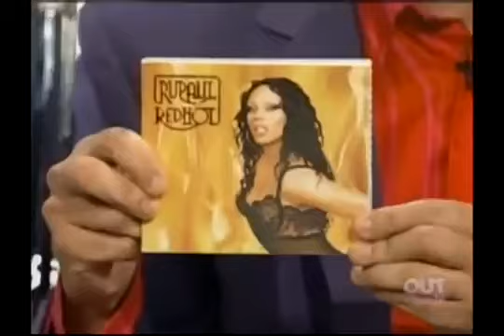RuPaul on The Graham Norton Effect (Part 1)